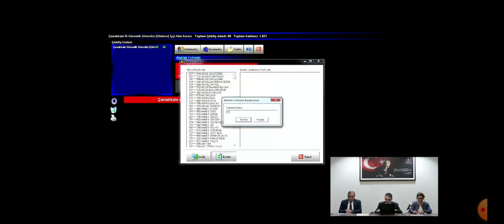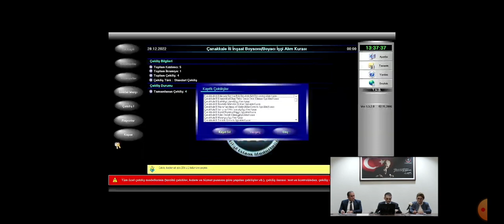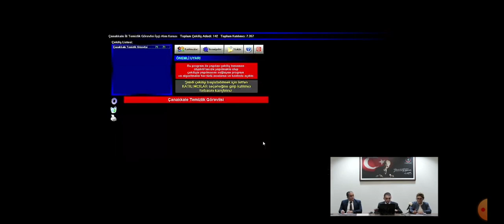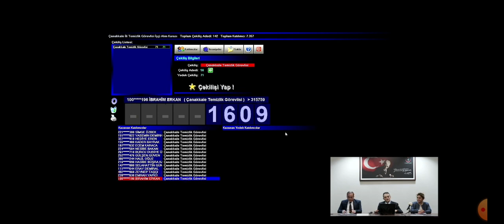Çanakkale Sağlık Bakanlığı Kura Çekimi 2022